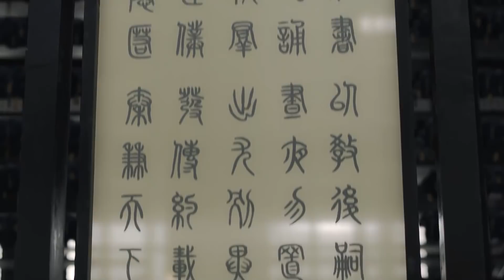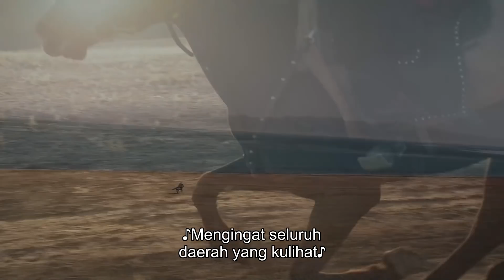【INDO SUB】Qin Dynasty Epic EP61 | 大秦赋 | Edward Zhang, Duan Yi Hong, Li Nai Wen, Zhu Zhu, Vivian Wu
--Sinopsis--

Ini mengikuti Negara Qin selama tahap akhir dari era Negara Berperang. Ying Zheng, Lu Bu Wei, Li Si, Wang Jian, dan banyak politisi tangguh bekerja sama untuk menyatukan enam negara bagian di bawah satu aturan. Kekaisaran Qin menjadi dinasti pertama Kekaisaran Tiongkok.
Negara Qin telah mencapai dominasi strategis di antara enam negara bagian karena tindakan agresif yang dilakukan oleh Raja Zhao Xiang. Setelah kematian berturut-turut Raja Zhao Xiang dan penggantinya Raja Xiao Wen, istana dilemparkan ke dalam perselisihan tentang legitimasi. Lu Bu Wei, seorang pedagang yang kuat dan berpengaruh mencoba untuk merebut kekuasaan dengan membantu Ying Yi Ren, seorang pangeran di pengasingan, naik takhta. Pangeran tertua meninggalkan ibu kota untuk mengakhiri kerusuhan politik.
Qin menyerang negara bagian lain dengan ambisi untuk menguasai semua negeri. Namun, pertempuran antara Qin dan Zhao terbukti sulit dan mematikan. Setelah Ying Zheng, pangeran Qin, dan ibunya Zhao Ji pulang, Ying Zheng mulai menunjukkan kualitas seorang penguasa di bawah bimbingan Lu Bu Wei. Untuk mendudukkan putranya di singgasana, Zhao Ji dan Lu Bu Wei bergandengan tangan melawan Huayang Furen. Ying Zheng memulai jalan berdarah untuk menjadi seorang kaisar saat dia menggunakan orang-orang di sekitarnya untuk mengamankan kekuasaan.

--Pemeran--
🌟 Edward Zhang - Ying Zheng
🌟 Duan Yi Hong - Lu Bu Wei
🌟 Li Nai Wen - Li Si
🌟 Zhu Zhu - Queen Dowager Zhao Ji
🌟 Vivian Wu - Mrs. Hua Yang
🌟 You Yong - Wang Jian
🌟 Li Hong Tao - Shen Yue
🌟 Zhou Tie - Ying Xi

Nama lain dari drama ini :
❤  大秦帝国之天下
❤  The Qin Empire